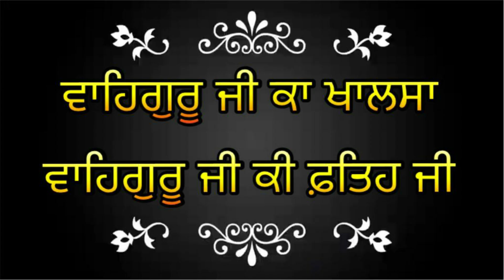International Online Gatka Competition Episode26 Round1 Gagandeep Kaur Vs Sumandeep Kaur